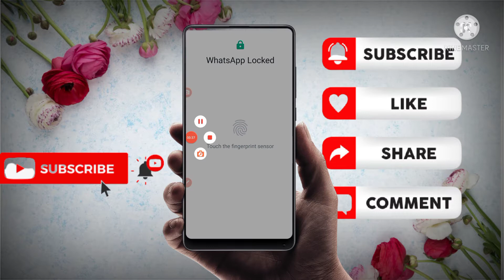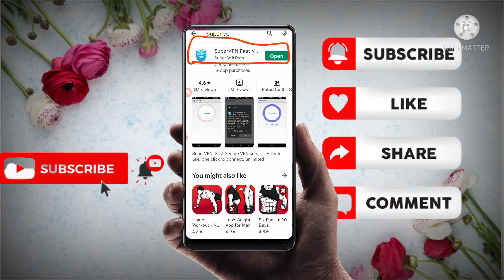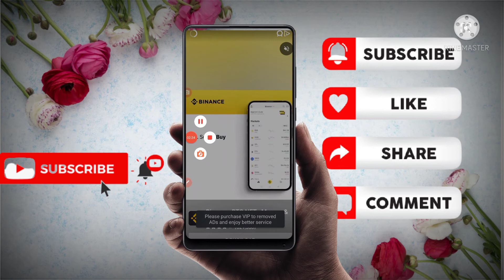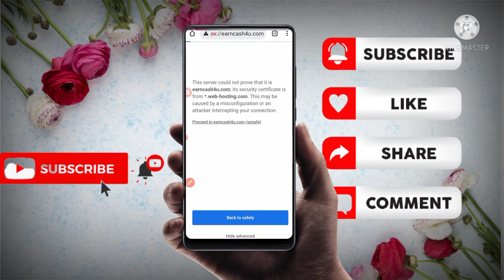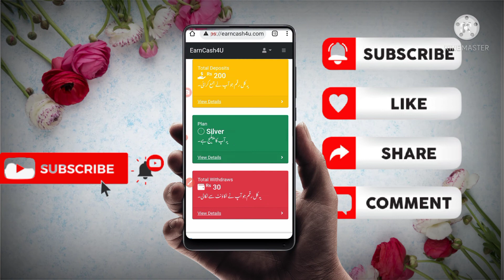Earncash4U.com website sacm / how to withdraw Erancash4U Easypaisa jazzcash / problem solve/ today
Vlogs,
Vlogsumar,

without investment digiopinion.com digiopinion earn money online
online earning
earn money app
earning app
earnwithfree
how to play ludo in mobile phone and earn money
how to play ludo in mobile phone
ludo game earn money
how to
ludo premier league
ludo khel kar paisa kaise kamaye
ludo khel kar paise kaise kamaye 2023
ludo khel kar paise kaise
Subscrirbers
Increase
Youtube tips
Channel
Grow
To
How
Fast
Channel
Grow
To
How
How to grow youtube channel fast
technical israr
technicalisrar
technical israr grow tips